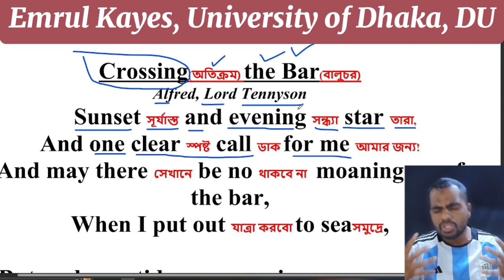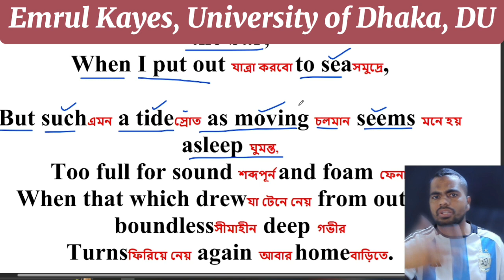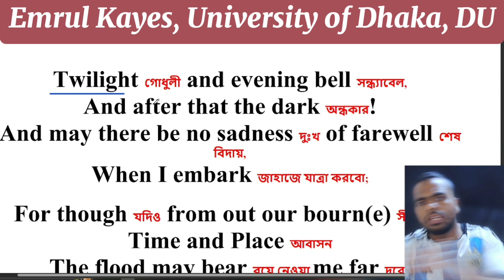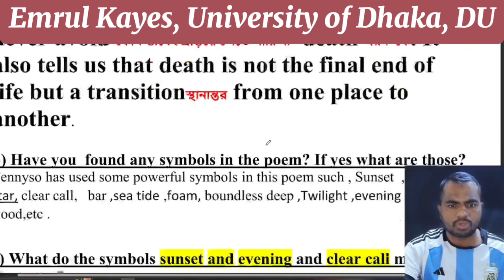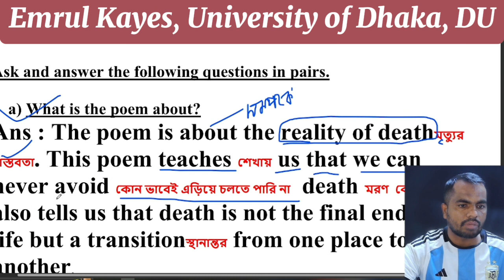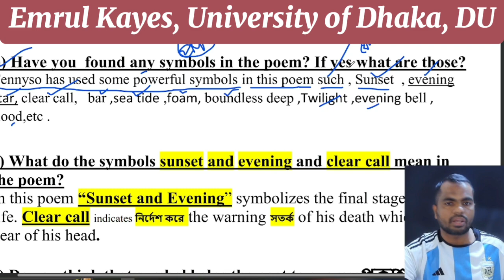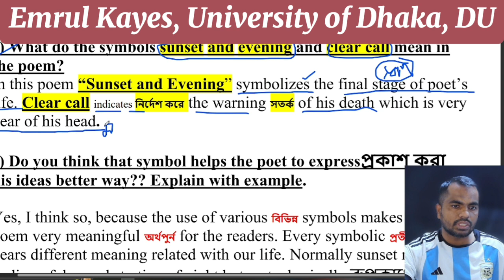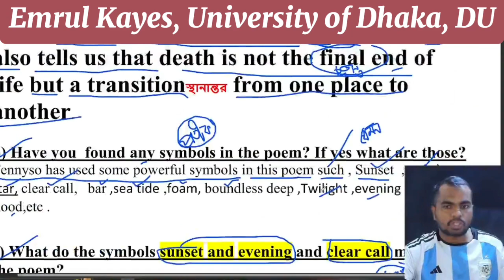৯ম শ্রেণির ইংলিশ ১ম পত্র| ২য় অধ্যায় | নতুন সিলেবাস | ২০২৪ সালের বই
৯ম শ্রেণির শিক্ষার্থীদের জন্য ইংরেজি ১ম পত্র ২য় অধ্যায়. সুন্দর করে ব্যাখ্যা করে চারটি প্রশ্নের উত্তর দেওয়া আছে.

SSC English
Class টেন